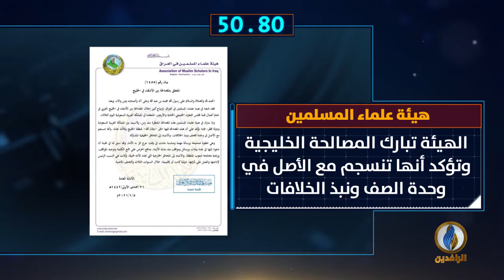أبرز الأخبار على قناة_الرافدين ليوم الثلاثاء في